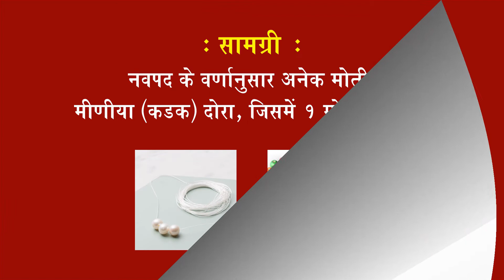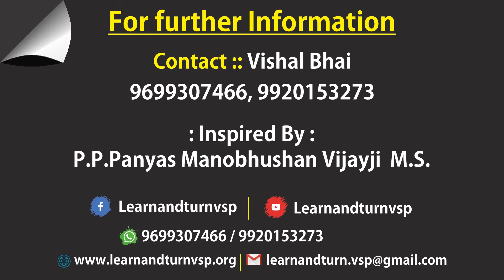Navpad Mala Game / नवपद माला ।।Game - 40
Divya Ashish ::  P.P. Siddhant Divakar Shree Jayghoshsuriswarji M.S.
                            Yugpradhan Aacharya Sam
                            P.P. Panyas Shree Chandrashekhar Vijayji M.S.
                            P.P. Panyas Shree Yashobhushan Vijayji M.S.

Conducted By ::  P.P. Panyas Shree Manobhushan Vijayji M.S.

📖 :: LEARN AND TURN :: 📖
The Syllabus of Learn & Turn is differently designed that can remove boredom from the minds of child and to pull out creativity from the child. Latest Module of three year course is published. The syllabus is divided in THREE Subjects. Every Subjects (Books) contains 48 multi colour Worksheet. After teaching by Study Chart, Worksheets are provided for Children's Home work See Less

Contacts Details :: ☎️
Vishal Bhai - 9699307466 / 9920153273